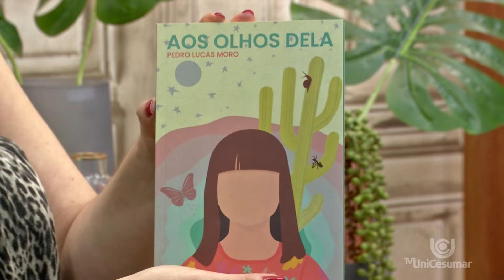Lançamento de Livro do autor Pedro Lucas Moro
O novo livro do autor se chama Aos Olhos Dela